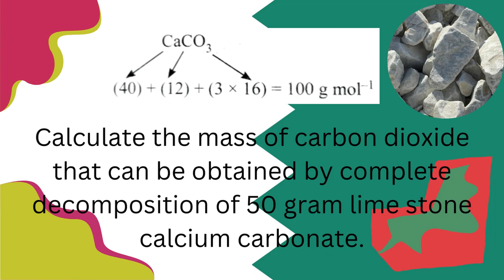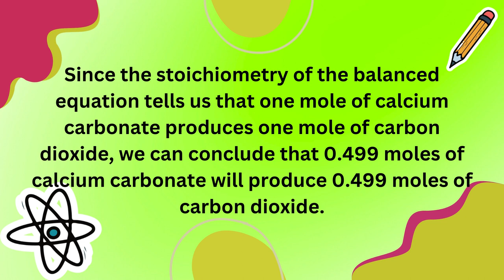Numerical: Calculate the mass of CO2 that can be obtained by complete decomposition of 50g limestone